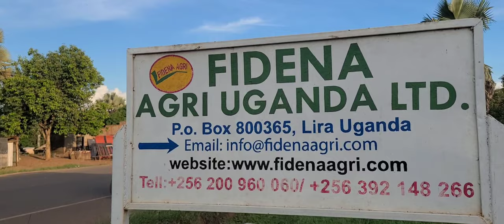My Fertilizer by macroni ajoka alango(DWON LUO COMEDY) 2023